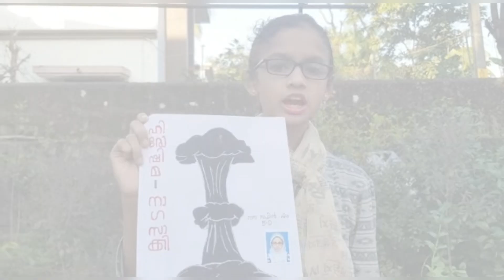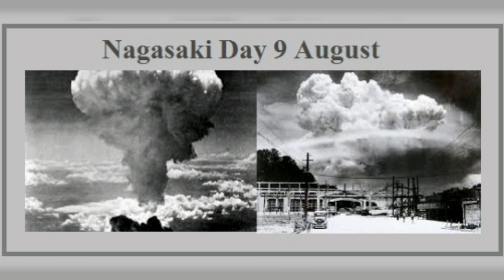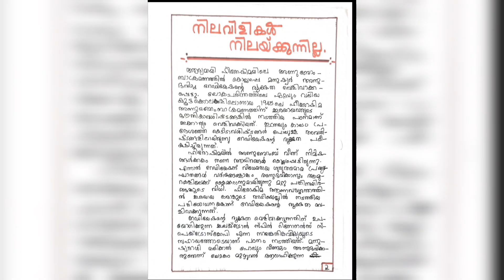MAGAZINE ON HIROSHIMA NAGASAKI 🔥🔥🔥☄☄(MALYALAM)